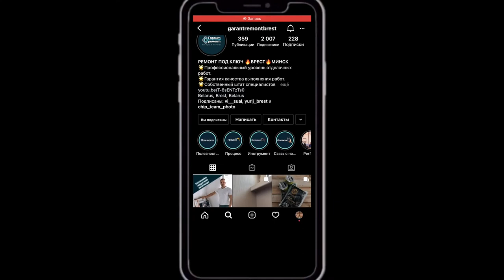Гарант-Ремонт. От проекта до заселения.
1. В штате более 30 опытных сотрудников.
2. Собственный отдел логистики.
3. Собственный склад и магазин материалов.
4. Лучшие дизайнеры и их решения.
5. Профессиональный и дорогой инструмент.
6. Сотрудники периодически проходят курсы повышения квалификации.
7. Сопровождение проекта и контроль качества выполняемых работ.
8. Наличный и безналичный расчет.
9. Работаем с физ. и юр. лицами.

— Компания с опытом работы в ремонте и строительстве более 10 лет.
— Заключаем договора и предоставляем детальную смету до начала работ.
— В команде профильные мастера с образованием.
— В работе применяем передовые технологии и оборудование.
— Осуществляем поэтапный контроль с предоставлением отчетов.
— Даем гарантию и соблюдаем сроки, указанные в договоре.

Работая в строительной сфере более 10 лет, мы наладили контакты с надежными поставщиками строительного оборудования и материалов.
Являемся первыми импортерами качественного сантехнического оборудования и материалов.
Наличие собственного магазина сантехники и строительных материалов позволяет нам осуществлять подбор и доставку необходимых материалов для решения задач на объекте.